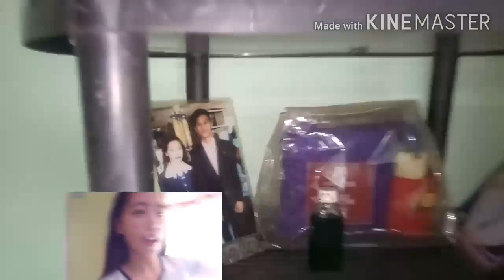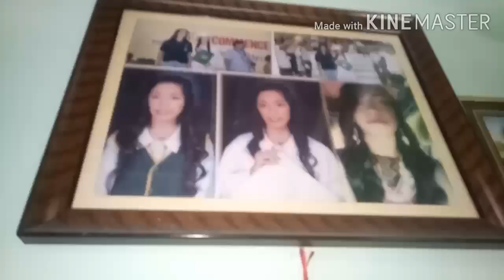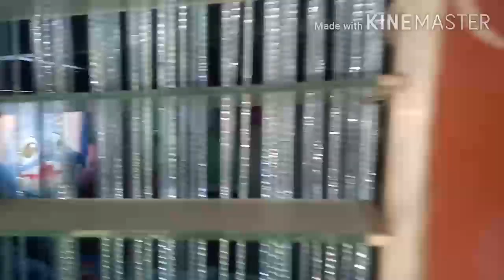House Tour 😊 Come in ( Welcome ka sa simple kong buhay)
Keep on watching..  😊😊 I will make you entertained and have fun 😅

If you are continue reading..